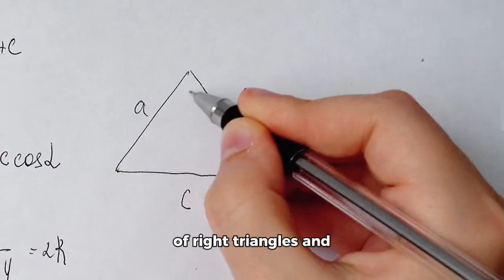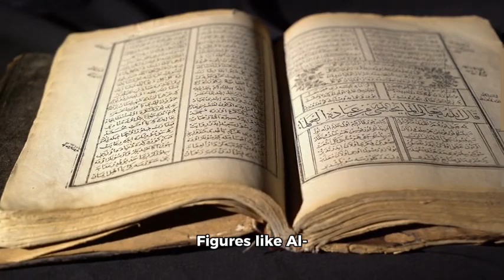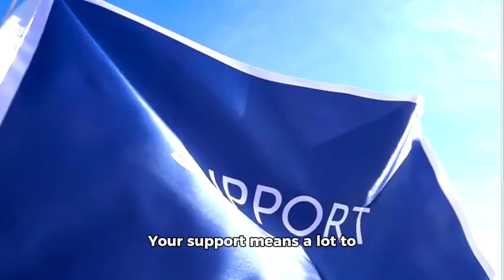HISTORY OF GEOMETRY | HOW GREEK AND EGYPTIAN USED GEOMETRY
In this video, we will learn the history of geometry and how the Greek and Egyptian invented it. We will also learn the contributions of geometry to the modern day world and the contributions of the ancient Mesopotamia to geometry.